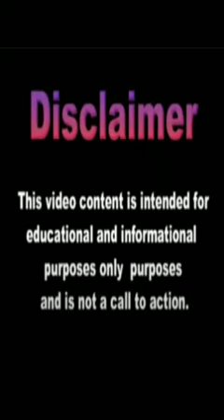Spanish colonization and rule 1492–1898 Diego Velázquez de Cuéllar conquistador of Cuba History Kuba